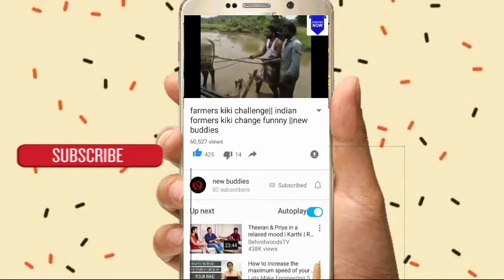STR celebrated birthday with DHANUSh ||Simbu||new buddies